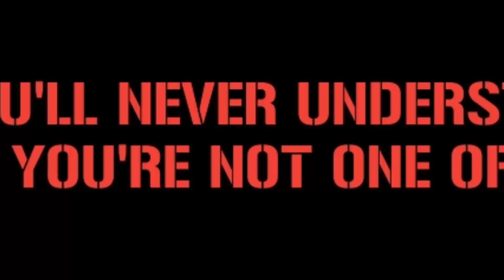ULTRAS NAPOLI IN SASSUOLO || Sassuolo vs Napoli 2/12/2021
ULTRAS NAPOLI CURVA A IN SASSUOLO || Sassuolo vs Napoli 2/12/2021

Location : Stadion Mapei Stadium, Sassuolo Italy